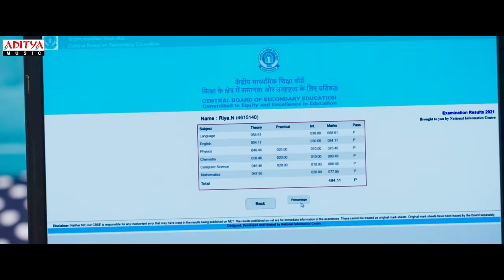Chiclets 2K Kids Movie Trailer (Telugu) | Sathvik Varma, Nayan Karishma | M Muthu | Balamurali Balu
Presenting you the latest "Chiclets" movie trailer embarks on a magical adventure with youngsters overcoming thrilling challenges, starring SathvikVarma and NayanKarishma. In the Direction of MuthuM and music by BalamuraliBali.

Starring Cast: Sathvik Varma, Jack Robin Son, Razeem, Nayan Karishma, Amrita Haldar and Manjeera.

Movie Name: Chiclets
Banner: SSB Films
Presented By: A Srinivasan Guru
Telugu Threatrical Release By : MG Movies Achibabu.M
Story, Screenplay, Dialogue & Direction: Muthu M
Editing: Vijay Velukutty
DOP: Kolanchi Kumar
Art: Raju
Stunt: Magesh
Lyrics: Vanamali
Choreographer: Dhastha
Costumer: Sugumar
Line Producer: Daniel Dominic Savio
Sound Mixing: Anandh Ramachandren
Production Executive: S. Sivakumar
Stills: R.S. Raja
PRO: Eluru Sreenu-Dheeraj-Prasad
Publicity Designs: Shabeer
Audio On: